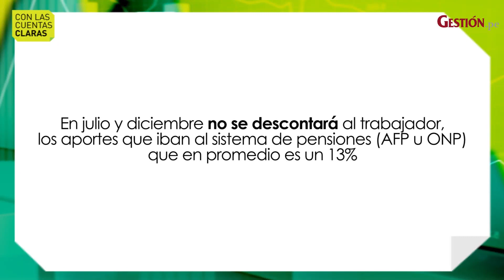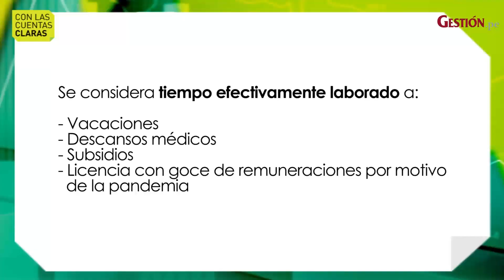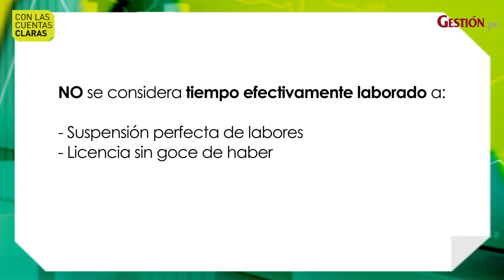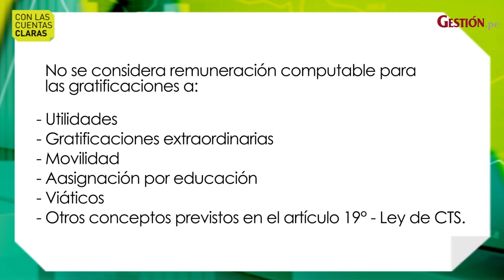Gratificación: ¿Quiénes tienen derecho al pago?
Gestión TV. En esta edición del programa Con las cuentas claras, Jesús Ramirez, sub-gerente de gestión de talento de Siglo BPO-MLV, explica acerca de las gratificaciones.